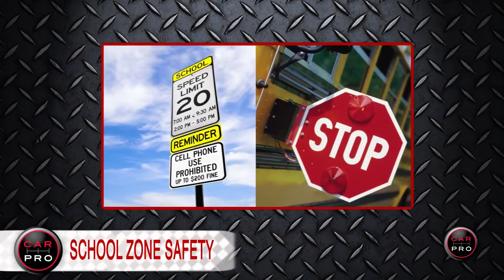2015 Dodge Charger SRT Hellcat & Back to School Zones 1080p